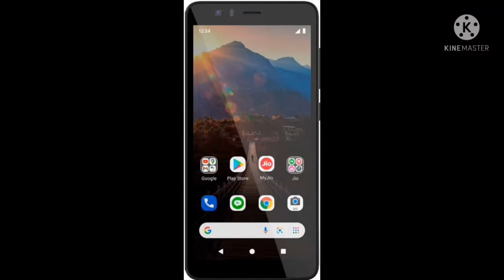Cheapest 4G with pragati OS||Jio Phone NEXT, Specifications,price, Launch date, First look by Google